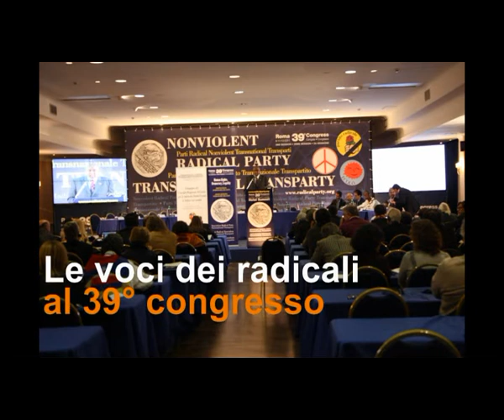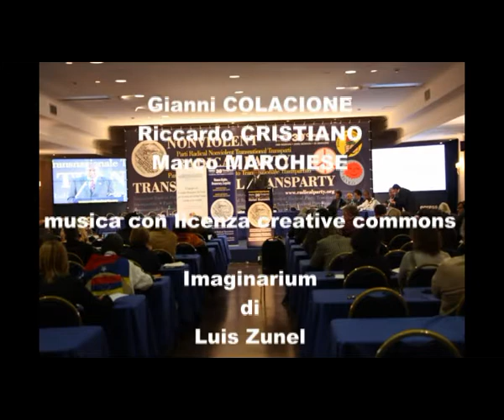39mo congresso PRNTT - Intervista a Valter Vecellio parte 2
Le voci dei congressisti nel corso della 2a sessione del 39° congresso del Partito Radicale Nonviolento Transnazionale e Transpartito che si è tenuto a Roma dall'8 all'11 dicembre 2011. Intervista a Valter Vecellio parte 2 di 2